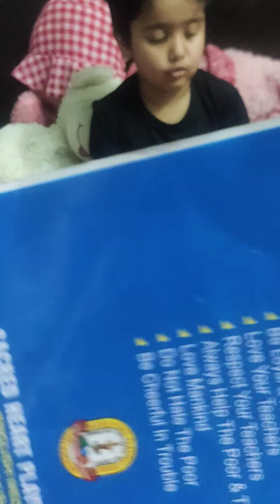How to make lkg/ukg kids busy in this quarantine period? Episode 6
vvl kindergarden ukg Evolution of mankind humans have been capable of creating anything from something, so get the best out waste ideas for DIY art and craft.
You can teach kids one basic thing and  child make different objects by their imagination.
Steps.
1.take a rectangular shape paper.
2.make a roll with finger.
    Children love to do this activity.